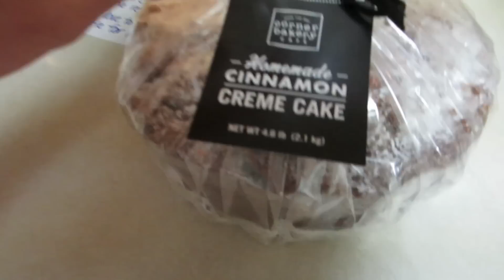DON'T TRY THIS AT HOME - (DAY 76)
DO NOT TRY THIS AT HOME. But if you do, just make sure you don't fall off...